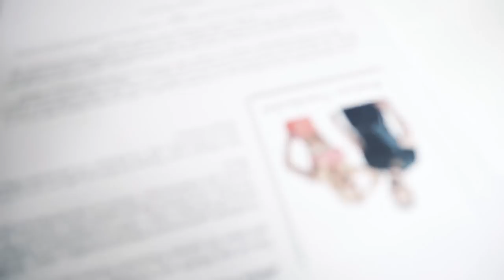Patric Heizmann der TV Ernährungsprofi, seine Meinung zum Mr.T Kitchen Rezeptbuch